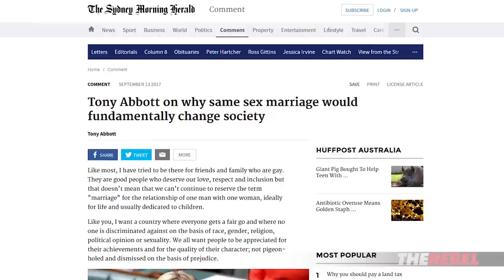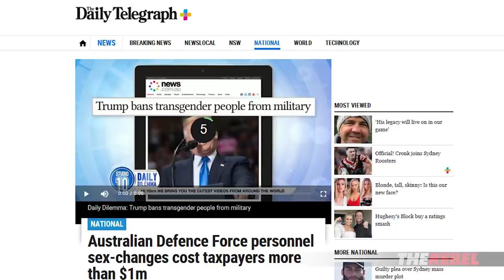Mark Latham: This photo proves Australian Greens want to abolish gender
Mark Latham of TheRebel.media: The fanatical commitment of the Australian Greens to extreme gender identity theory harms children, undermines our education system and fundamentally damages our society. So much for being the party of compassion!